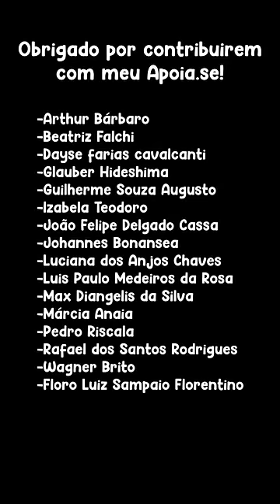🇯🇵 Japão Kawaii (ꈍᴗꈍ)♡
✨  IB TikTok: @readchoi
💖 Doe para meu Apoia-se e ajude o canal! 💖